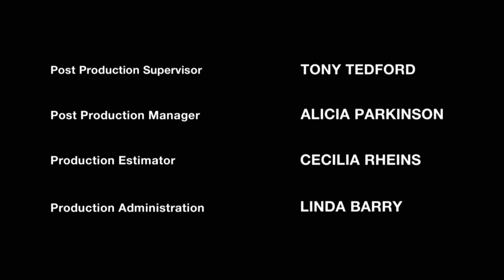"The True Ending of Samurai Jack"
The episode was good until the very end, that was kind of a huge let down.